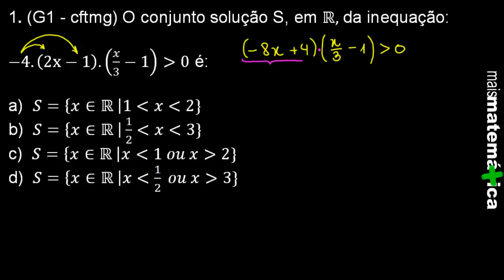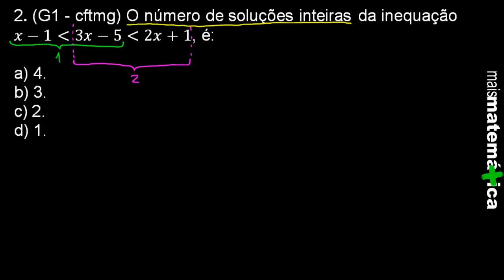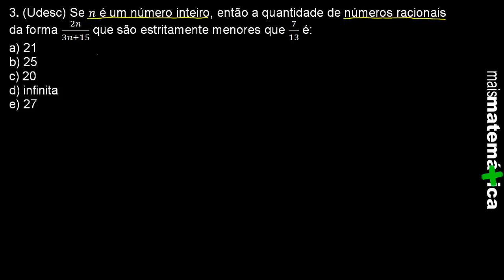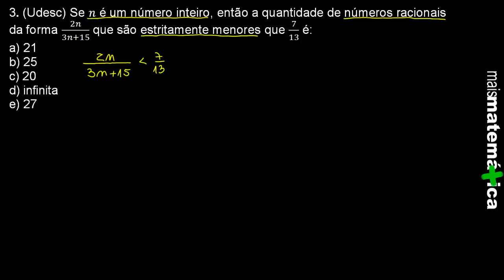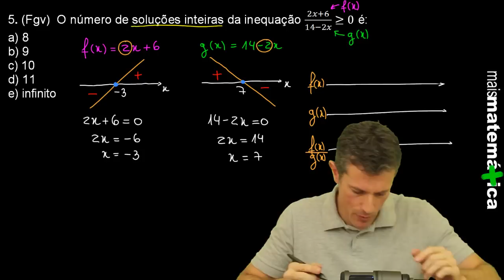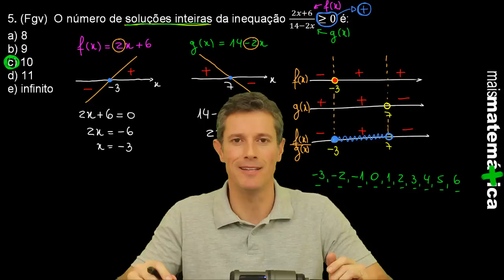Questões Comentadas: Inequação do Primeiro Grau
Videoaula que traz a resolução de questões cobradas em vestibulares recentes sobre o assunto Inequação do Primeiro Grau. Muito importante para revisar o conteúdo e, principalmente, perceber como o assunto é abordado em provas. Boa aula!